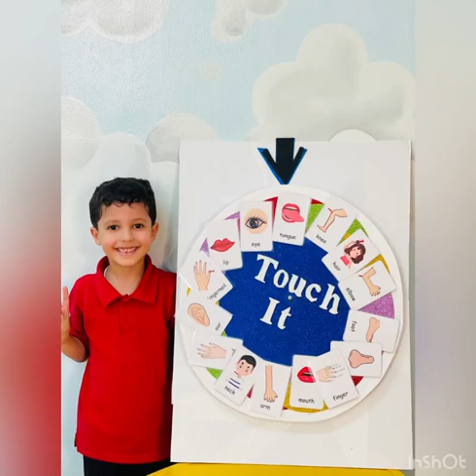Reema_International_School ❣️Science activity❣️International_School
❣️Science activity ❣️
👄👃👁️Body parts👄🦻🦶
💪🖐️KG3B 🖐️💪